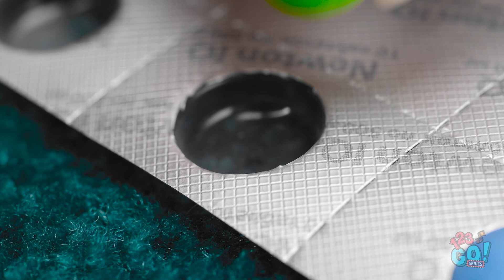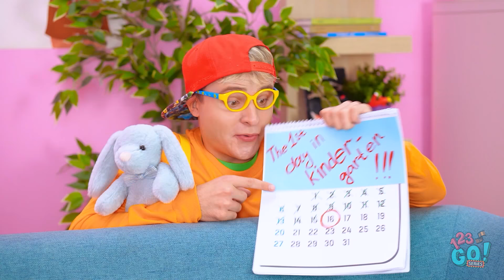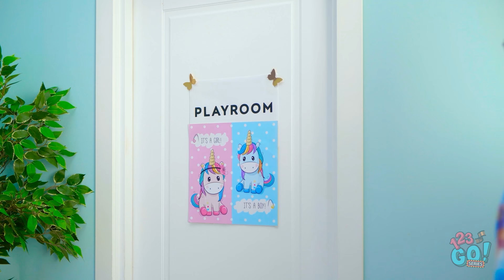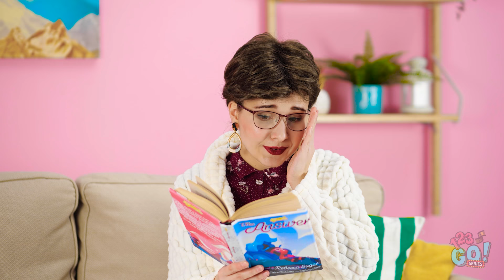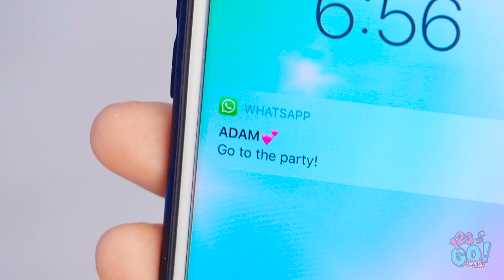BEST HACKS FOR CLEVER PARENTS || Best Parenting Hacks And Smart Tips by 123 GO! SERIES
Being a parent is tough, but we wouldn't have it any other way, right?
Hopefully these hacks help make life go smoother.

Let us know your tips for making things easier in the comments below.